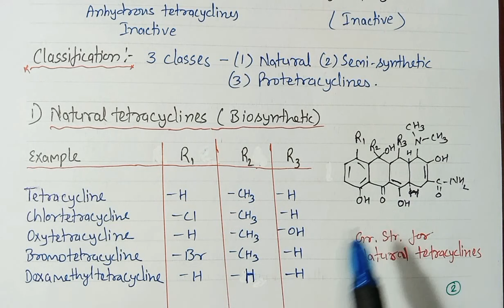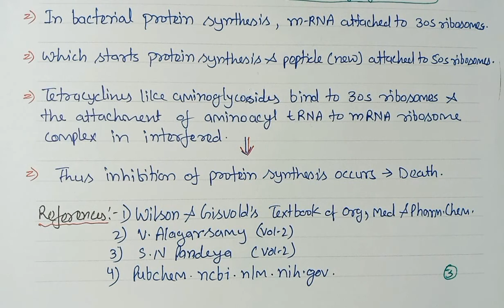Tetracyclines | Intro, Chemistry, Chemical Degradation, Classification, MOA | BP 601T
In this video we will discuss Tetracycline antibiotics, introduction, structure, chemistry, chemical degradation, classification, Mechanism of Action in detail in easy language with example.
BP 601T (Medicinal Chemistry~III)
Video is useful for B. Pharm, M. Pharm, and GPAT Students.

Playlist link for More Video lectures of Med. Chem. ~III B. Pharm 6th Semester, 3rd year BP 601T